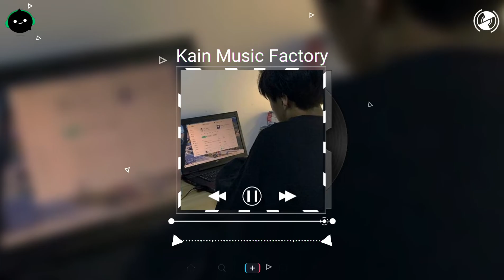念美人 (DJheap九天版) - 倪锋. ♪ 【動態歌詞/Vietsub/Pinyin Lyrics】| 抖音热歌 洗脑神曲 DJ抖音专辑 抖音熱門DJ版